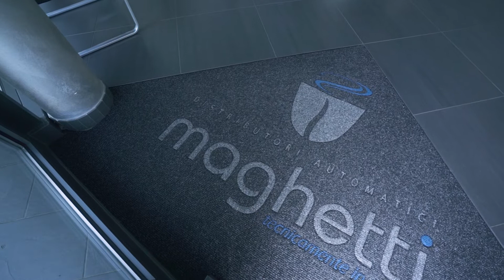Maghetti: l'evoluzione della distribuzione automatica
"La Maghetti nasce nel 1972 con i due soci fondatori. L'azienda nel corso degli anni cresce in tutta la provincia di Varese. Sono aumentati i clienti, i dipendenti e i distributori".